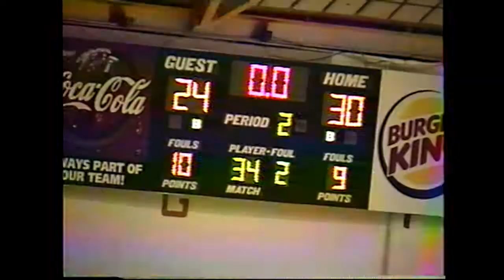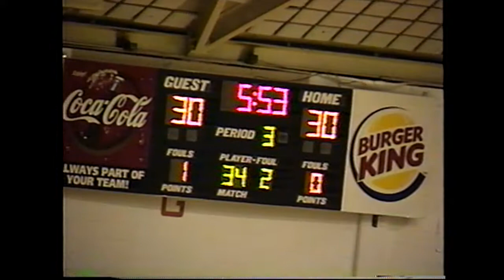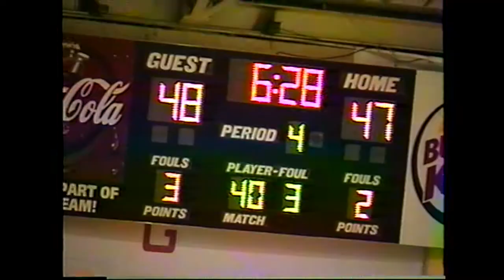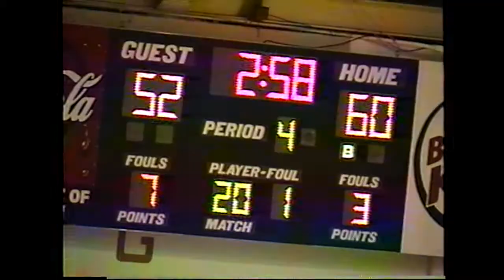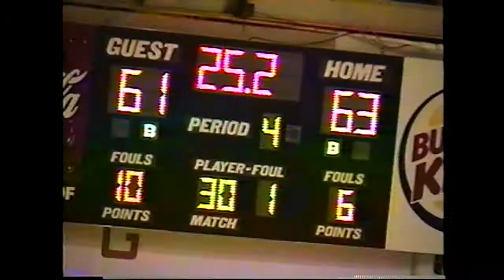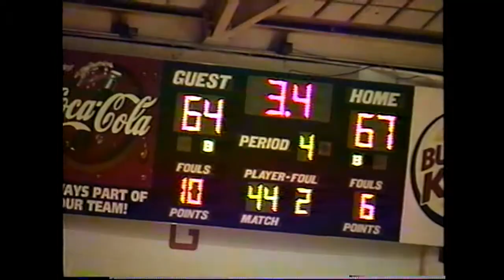Sullivan South at Sullivan Central - 2/6/2001 - High School Basketball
Sullivan South High School - Kingsport, Tennessee at Sullivan Central High School - Blountville, Tennessee